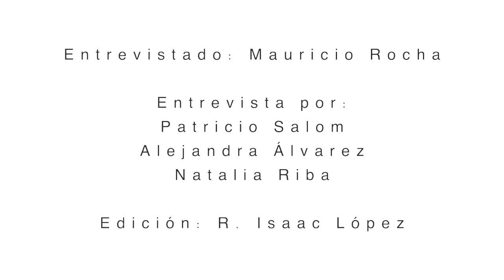MAURICIO ROCHA en DE ARQUITECTO A ARQUITECTO | TALLER MAURICIO ROCHA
"De Arquitecto a Arquitecto" consiste en hacer una serie de entrevistas a diferentes despachos de arquitectura que consideramos firmas de primer nivel, con el propósito de que los estudiantes tengan una idea más clara de las implicaciones, retos y procesos en la práctica arquitectónica. Así mismo, nos gustaría mostrar su punto de vista como despacho mexicano y algunos consejos y recomendaciones para tomar en cuenta en la vida futura profesional.